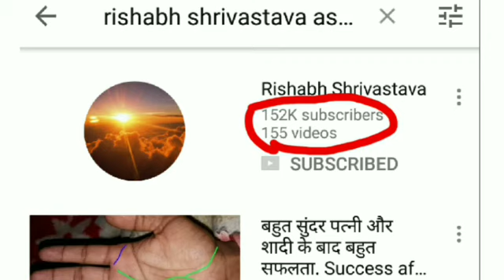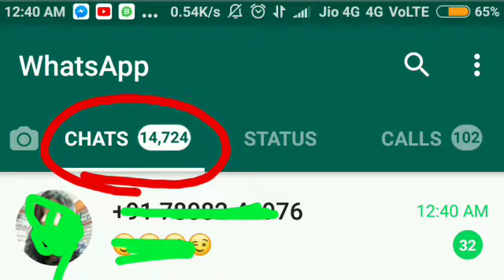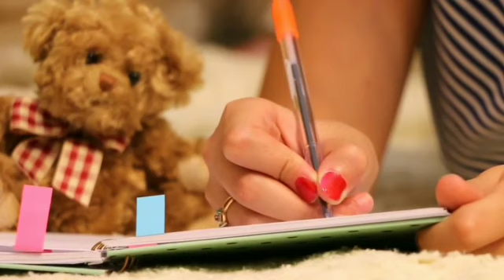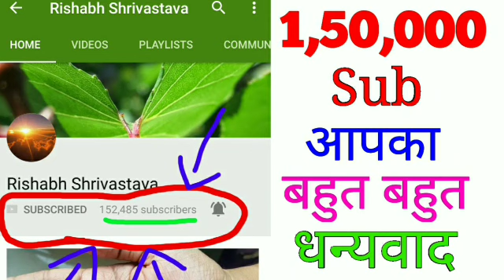1,50,000 subscribers. मेरी कोई उकाद नहीं यह तोह सब आपकी दुआ और आशीर्वाद हैं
आपका बहुत बहुत धन्यवाद जो आपने मेरा इतना साथ दिया और भरोसा जताया